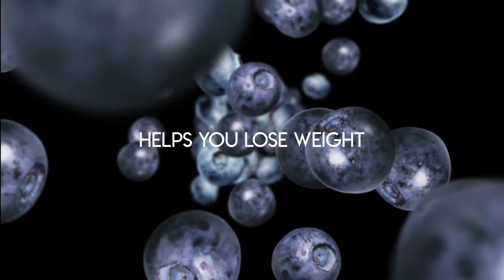Know Your Blueberries Top Benefits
Know Your Blueberries
10 Health benefits
by Meltdown Challenge